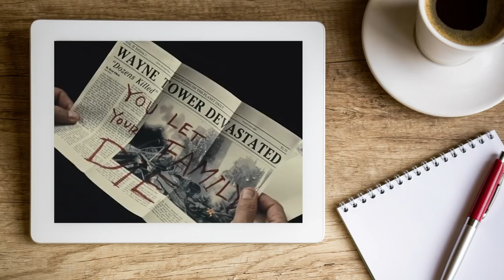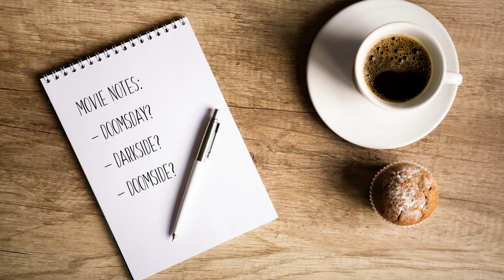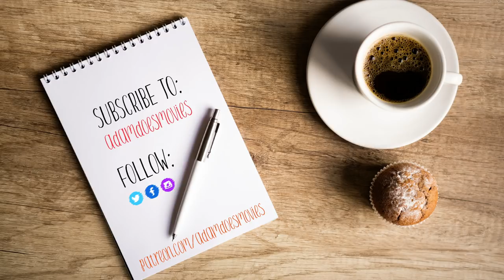Batman v Superman 2: War for Justice : Bad Movie Pitch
The recent success of Aquaman and Shazam can only mean one thing. It's time to ruin the recent goodwill and rush into a sequel to Batman v Superman. All the favorites return (even Affleck) along with a whole slew of newcomers like Green Lantern and Supergirl. Jonathan Cross breaks it all down in his bad movie pitch.